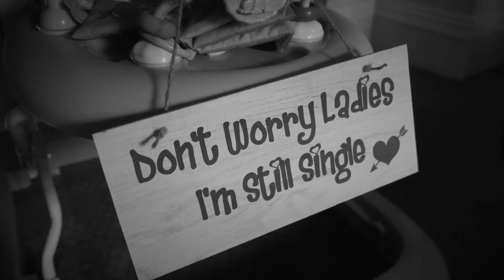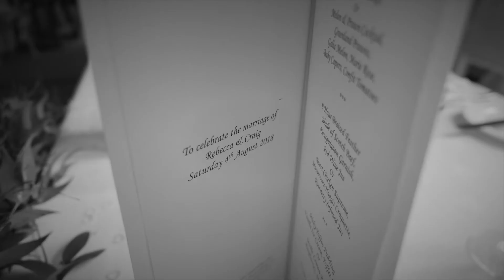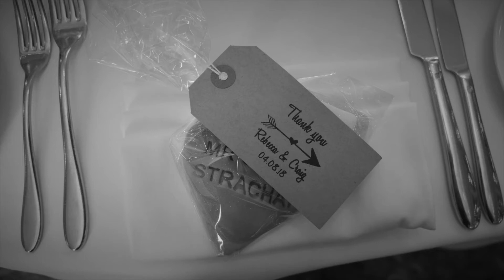Rebecca & Craig | Wedding Film @ Norwood Hall